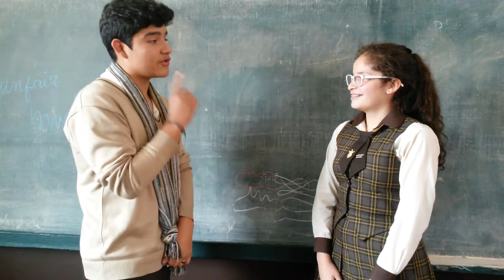Students from secondary level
Asking for permission,  4th grade students presenting their dialogues.